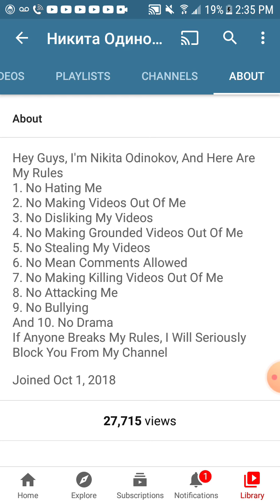Going Over/Criticizing Nikita Odinokov's Crappy Channel Rules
Wow! He's A Hypocrite